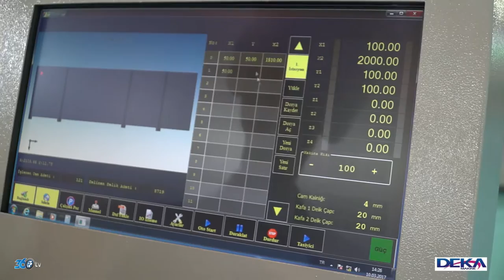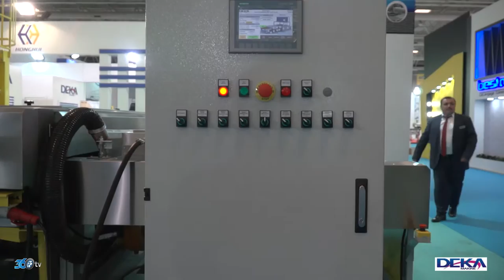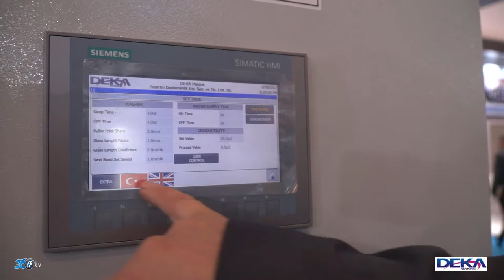Deka Makine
2017 Tüyap Avrasya Kapı Pencere Cam Fuarı çekimleri